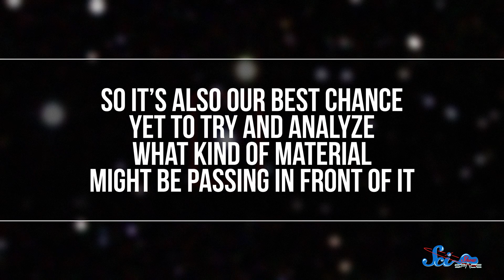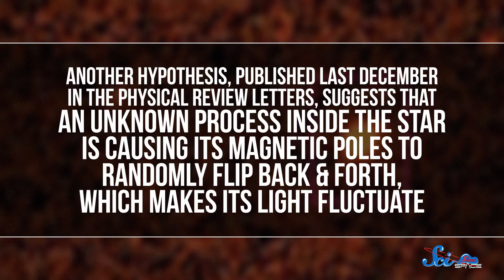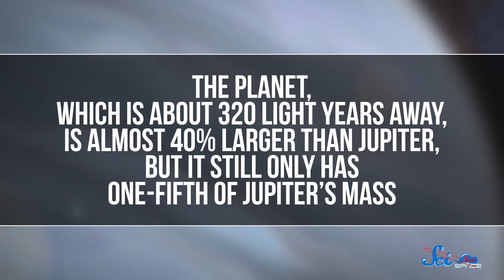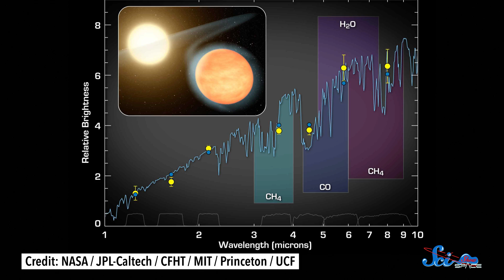Why Everyone Was Watching Tabby's Star Last Weekend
Tabby's star is at it again. Could it be aliens this time!? Also, astronomers have discovered a planet with the density of styrofoam!

Dooblydoo thanks go to the following Patreon supporters—Kevin, Bealer, Mark Terrio-Cameron, KatieMarie Magnone, Patrick Merrithew, Charles  Southerland, Fatima Iqbal, Sultan Alkhulaifi, Tim Curwick, Scott Satovsky Jr, Philippe von Bergen, Bella Nash, Bryce Daifuku, Chris Peters, Patrick D. Ashmore, Piya Shedden, Charles George